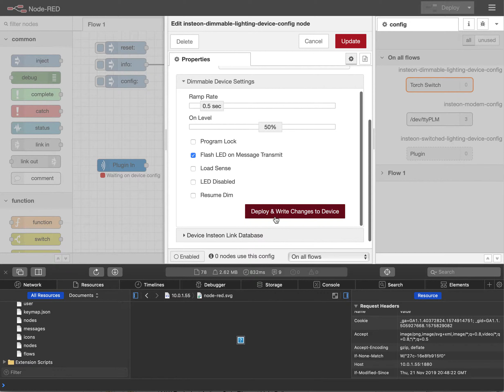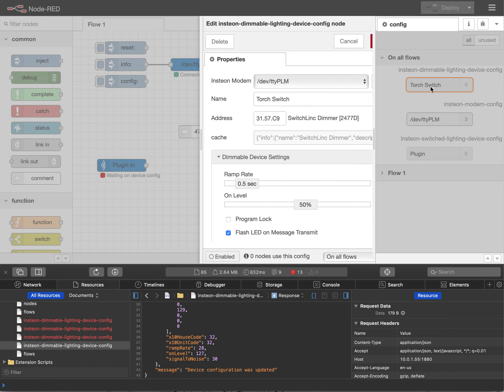Insteon Device Config In Node-RED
Early preview of the insteon device management panel I'm developing for Node-RED. NPM Package is node-red-contrib-insteon and owned by @Andrew Pearson